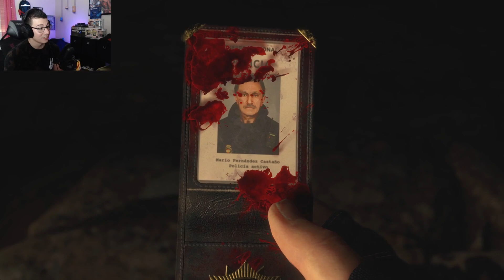THIS IS IMPOSSIBLE !! Resident Evil 4 Remake MCM DEMO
The Resident Evil 4 Remake Demo has blown away every single one of my expectations. After experiencing the Dead space Remake and loving it, it didn't have the best optimization on pc, however RE 4 has placed those concerns to rest. The intro, voices, atmosphere and overall feel of the demo had me replaying it more times than any other demo Ive ever played. I discovered later that mad chainsaw mode is accessible after a secret button combination on the menu and this mode is brutally hard, I failed to beat it but I will be back !